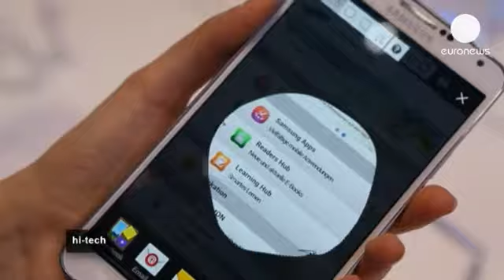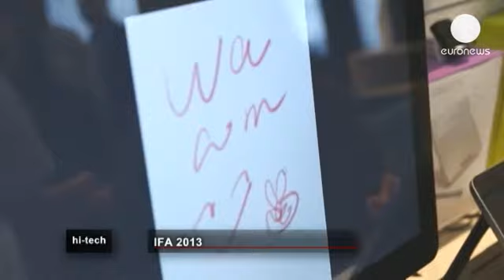En yeni teknoloji ürünleri IFA'da görücüye çıktı - hi-tech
Dünyanın en eski elektronik fuarı IFA Almanya'nın başkenti Berlin'de açıldı. Bu yıl 53.

Dünyanın en eski elektronik fuarı IFA Almanya'nın başkenti Berlin'de açıldı. Bu yıl 53. düzenlenen ve ikiyüz ellibin ziyaretçinin katıldığı fuarda, bin beşyüz katılımcı firma en son öncü teknoloji ürünlerini sergiledi.

Fuarda akıllı HD TV'lerden kameralara, tabletlerden yeni nesil buzdolabı ve kahve makinalarına kadar bir çok ürün ziyaretçilerin beğenisine sunuldu.

Güney Koreli elektronik devi Samsung, Galaxy Gear adını verdiği 1.6 inçlik 74 gram ağırlığında akıllı saatini fuarda tanıttı. Google Android sistemi ile donatılan akıllı saat, cep telefonunuza kablosuz bluetooth aracılığıyla bağlandıktan sonra telefon edebilecek, e-postalarınızı okuyabilecek ve dokunmatik ekranında da bazı uygulamaları kullanabileceksiniz.

LG ise normal Full HD bir televizyonun dört katı daha yüksek çözünürlüğe sahip 77 inçlik Ultra HD OLED TV'lerini tanıttı. Şirketin İngiltere satış müdürüne ekranın neden yay biçiminde olduğunu sorduk: "Bir çok kişi 4k'nın ne alma geldiğini soruyor. Bu sadece bir rakam. Ultra HD TV'ler piyasada bulunanlardan dört kat daha fazla çözünürlük kalitesine sahip. Yani gördüğünüz şu güzel resimde siyahlar daha siyah, beyazlar daha beyaz. Ekranın yay biçiminde olma sebebine gelince, geniş IMAX (Image Maximum) sinema ekranlarından esinlendik. Buradaki eğim derecesi gözlerdeki ile aynı seviyede üretildi. Böylece resimle daha bir kapsayıcı hal aldı."

Şimdide akıllı telefonların dünyasını ziyaret ediyoruz. Sony, akıllı telefonu Xperia Z1 ürününü IFA'da öne çıkardı. Android işletim sistemi ile çalışan Xperia Z1 Japon elektronik devinin mart ayında çıkardığı, 5 inç boyutunda ekrana sahip, 20 megapiksellik kamerası ve su geçirmeme özelliğ ile adından söz ettirecek bir cihaz.

Berlin'de tablet üreticileri arasındaki rekabetin iyice kızışmış olduğunu gözlemledik. Ancak Panasonic'in 4k çözünürlüğe sahip 20 inçlik dev tableti IFA'da  en fazla konuşulan tablet oldu. Karbon fiberle kaplanan bu tablet müzeler gibi profesyonel iş alanlarında kullanılmak üzere üretildi.

Wacom firması ise özellikle tasarım ve ilüstrasyonla uğraşan kişilere hitap eden 13 ve 22 inçlik tabletlerini tanıttı. Cintiq adı verilen tabletlerin hybrid özelliğinin ne olduğunu firmanın halkla ilişkiler müdürüne sorduk:

euronews: "Bu yıl IFA'da sürekli hybrid kavramını duyuyoruz. Bu ne anlamda kullanılıyor?"

Wacom: "Herşeyden önce hybrid, iki özelliğin tek bir şeyin içinde olması anlamına gelir. Yani iki farklı operasyonu yapabilen tek bir cihazımız var. Tableti Mac veya PC'nize bağladığınızda profesyonel amaçla kullanıyorsunuz, kabloyu çıkardığınızda da tabletiniz Android sistemiyle çalışan normal bir tablete dönüşüyor."